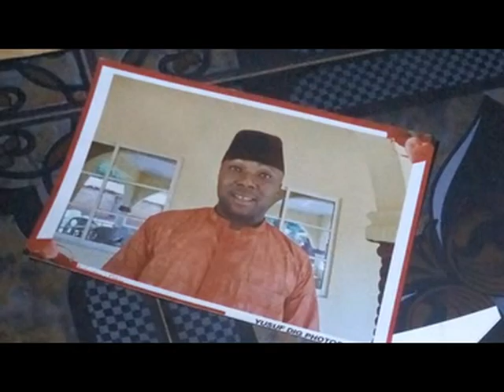HAJIYA RABI ALIJENU - AYEE